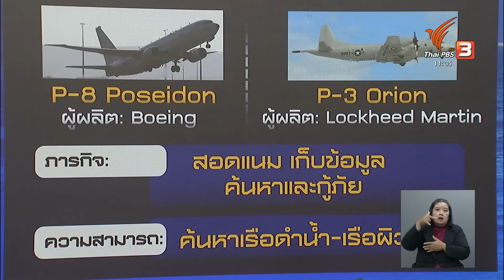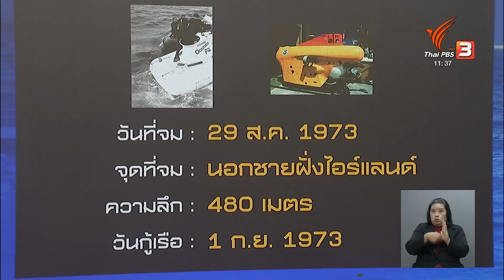จับตาภารกิจกู้ภัยใต้ทะเลลึกที่สุดในประวัติศาสตร์ | จับตาสถานการณ์ | 21 มิ.ย. 66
แม้ว่าจะมีการระดมกำลังและใช้ทุกวิถีทาง ในการเร่งค้นหาเรือดำน้ำไททันที่หายไปตั้งแต่เมื่อวันอาทิตย์ที่ผ่านมา  แต่ดูเหมือนว่าจะยังไม่มีความคืบหน้าอะไรออกมาให้เห็น